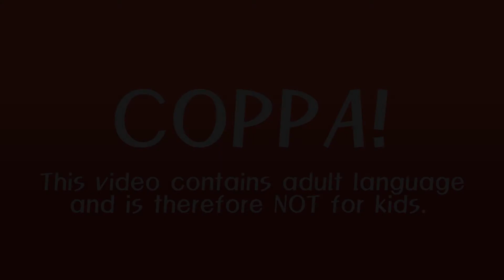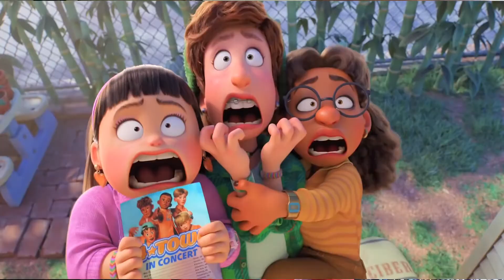Turning Red: Movie Review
We all know being a teenager can suck. But did you ever turn into a red panda?

(0:00-0:57) Intro and Summary
(0:57-3:49) Highs
(3:49-5:27) Middle
(5:27-9:30) Lows
(9:30-11:11) Scoring